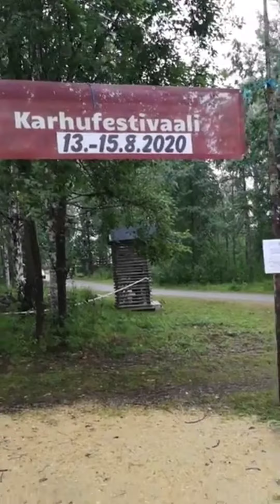🐵🐒🦍🐩🐆🦄🦌 ( مهرجان الدب 🐻 في فنلندا 🇫🇮 ) Bear 🐻 Festival In 🇫🇮